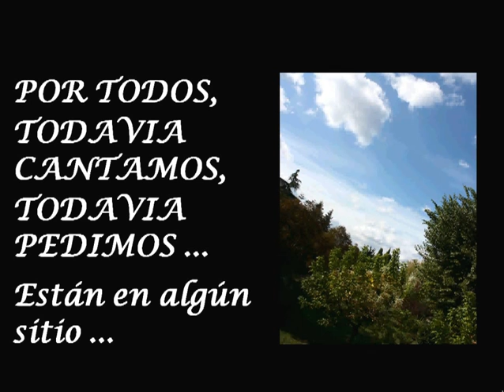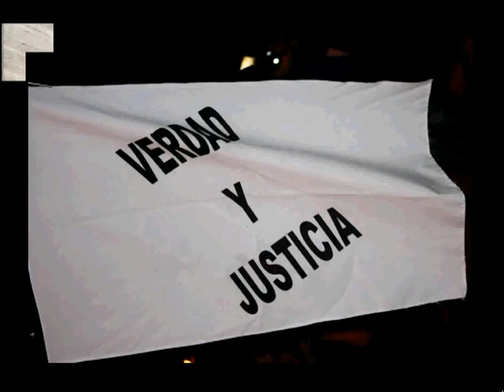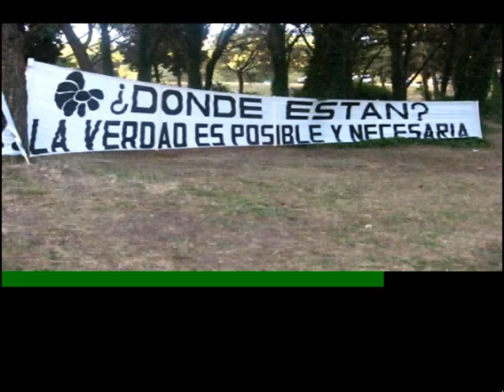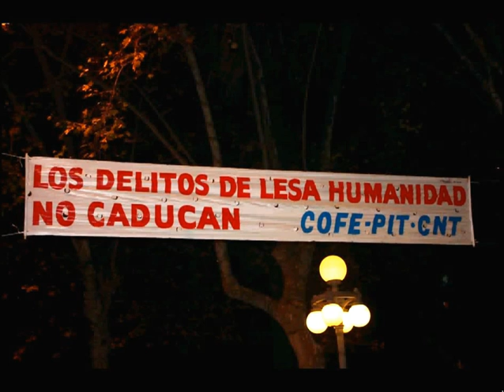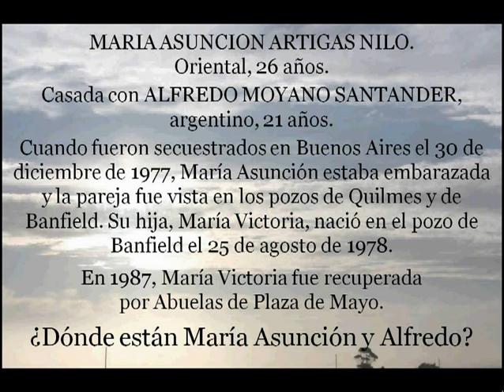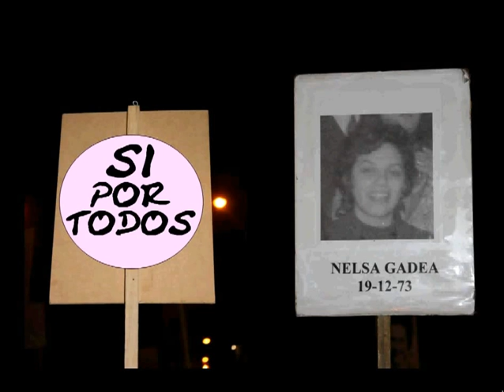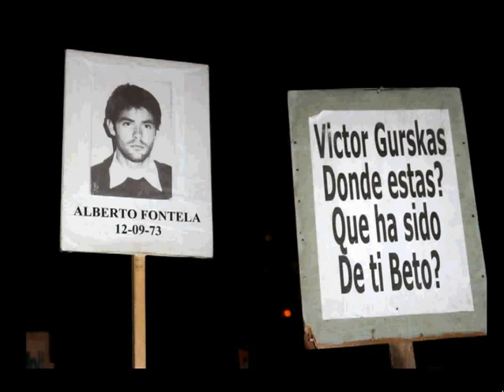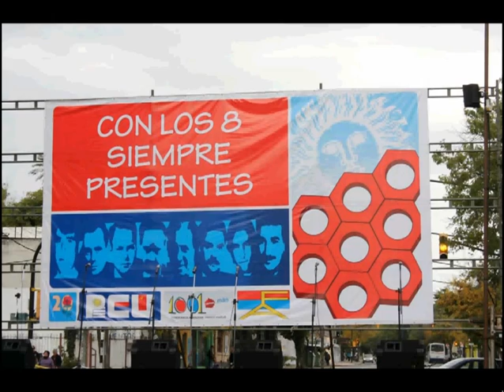Pancartas - Pactos del silencio - Roger Rodríguez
El Plan Cóndor. Leyes de impunidad y pactos del silencio en América Latina.
Charla de Roger Rodríguez, en la Intendencia Municipal de Montevideo, 23 de abril de 2010.
*Roger Rodríguez, periodista, diario La República, Uruguay.
*Fuentes documentales que se pueden consultar:
SERPAJ Servicio Paz y Justicia, Uruguay.
PROYECTO DESAPARECIDOS, Por la Memoria, la Verdad y la Justicia. Uruguay.
MUSEO DE LA MEMORIA, Montevideo, Uruguay. "Forjando la Memoria".
También puede consultarse:
CMDF Centro Municipal de Fotografía del Municipio de Montevideo. Fotografía y Desaparecidos, Magdalena Broquetas. Página web, formato pdf:
CMDF Centro Municipal de Fotografía del Municipio de Montevideo. Página web (en el menú seleccionar "Archivo" y luego "Pasado reciente", "Fondo Privado El Popular"):
MEC - DDHH. Ministerio de Educación y Cultura de la República Oriental del Uruguay, Dirección de Derechos Humanos. Página web (en el menú seleccionar alguna de las opciones "Memoria"):
Rico, Álvaro, Detenidos Desaparecidos, Separata, Uruguay, 2008
Versión en formato .pdf:
Equipo de investigación de la Universidad de la República (Udelar), coordinado por Álvaro Rico, Investigación Histórica sobre Detenidos-Desaparecidos, Impo, Uruguay, 2007.
Edición completa de la obra, publicada por la Presidencia de la República Oriental del Uruguay en formato .pdf., enlace:
La obra, en cuatro tomos, fue publicada por la Presidencia de la República Oriental del Uruguay, que había encargado la investigación a la Universidad de la República. El tomo V de la obra refiere la Investigación Arqueológica sobre Detenidos-Desaparecidos, Informe Final elaborado por el Grupo de Investigación de Arqueología Forense de la FHUCE, Facultad de Humanidades y Ciencias de la Educación, coordinado por José María López Mazz.
Equipo de investigación de la Universidad de la República (Udelar), coordinado por Álvaro Rico, Investigación Histórica sobre la dictadura y el Terrorismo de Estado en el Uruguay (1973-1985), Udelar, Uruguay, 2009.
Edición completa de la obra, en tres tomos, publicada por la Universidad de la República, versión digital en formato .pdf., enlaces:
Tomo I
* En relación con este video:
2) Otro río - Desaparecidos - La Memoria (Río de la Plata; Argentina, 24 de marzo, Día Nacional de la Memoria)
5) Por todos - Todavía cantamos - Estilo Pampeano (Uruguay, 25/10/2009, Referéndum por la Anulación de la ley de Impunidad, llamada de Caducidad).)